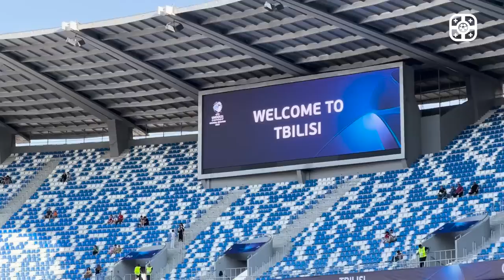VLOG: ქამბექიიიიი! წიტაიშვილის მაგიური ფეხი • სლუცკი საქართველოს თამაშზე • საზონოვის Suiii!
ევროპის 21-წლამდელთა ჩემპიონატის ჯგუფური ეტაპის მე-2 ტურში საქართველოსა და ბელგიის მატჩი ფრედ, 2-2 დასრულდა. ჩვენი ბიჭები პირველი ნახევრის შემდეგ 0-2 აგებდნენ, თუმცა დინამო არენაზე ქართველმა ხალხმა დიდი ქამბექი იხილა! 😍 Geo Team აღნიშნულ მატჩს დაესწრო თქვენთვის VLOG გადაიღო 🔥 თუ მოგეწონათ ვიდეო, გთხოვთ გამოიწეროთ ჩვენი არხი ❤️🙏

✊ Geo Team-ის არხის წარმდგენია Adjarabet 😍

🤪 ჩვენი სპონსორია ენერგეტიკული კაბისა(შეძენა შეგიძლიათ მხოლოდ ნიკორასა და ლიბრეს, კარფურის სუპერმარკეტებში ⚠️)